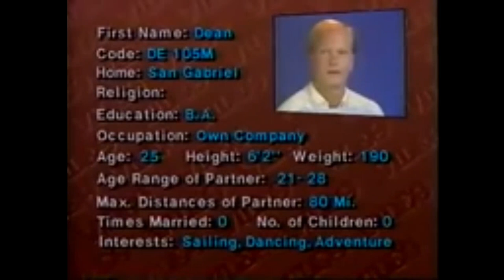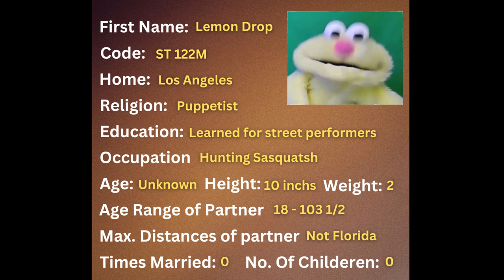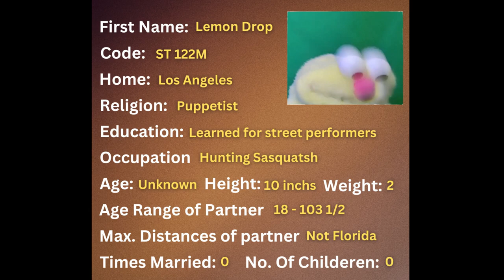SCRIPTED Lemon Drop: 1980's Video Dating Montage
So this is how people dated before the internet